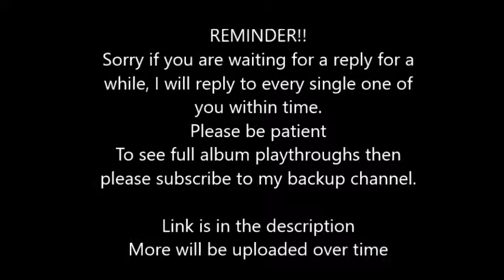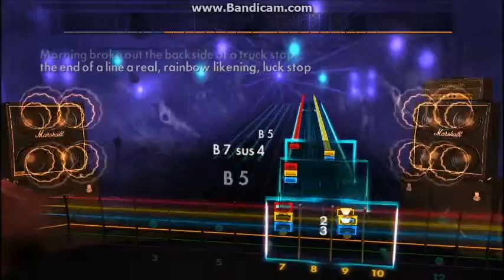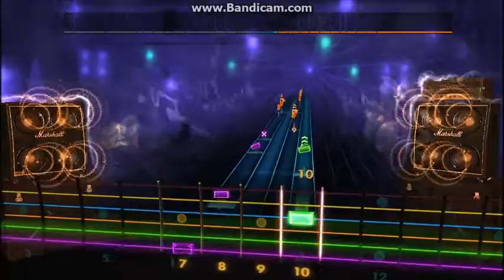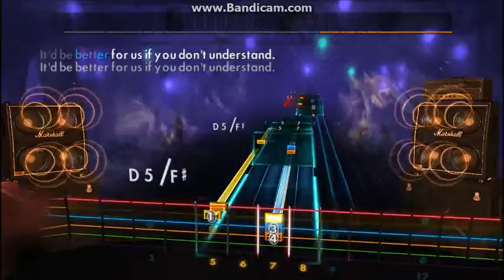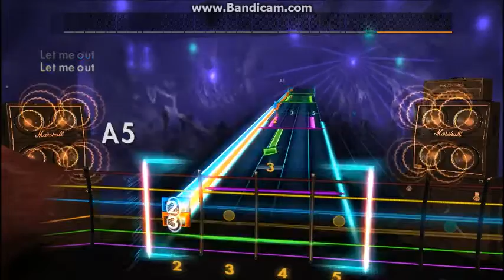The Tragically Hip - Locked In The Trunk Of A Car (Lead) Rocksmith 2014 CDLC